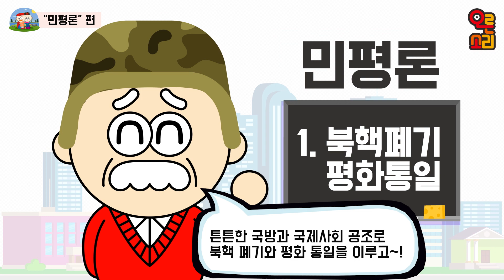[오른소리가족] 4화 - 쉽게 이해하는 민평론